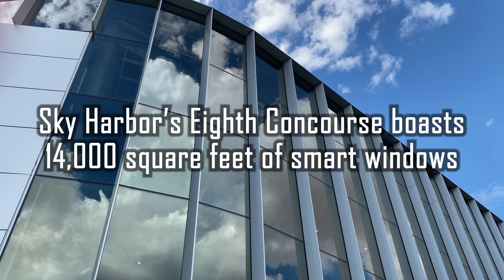Future Friendly Sky Harbor: Smart Windows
Sky Harbor's Eighth Concourse boasts 14,000 square feet of smart windows.
Intelligent technology actively adjusts tint levels based on current sunlight.
Some of the benefits include blocks incoming heat, eliminates glare and reflection, optimizes natural lighting, improves energy efficiency, lessens energy consumption (lighting, HVAC), reduces travel-related stressors, boosts productivity, and improves overall customer satisfaction.

Come enjoy the view!